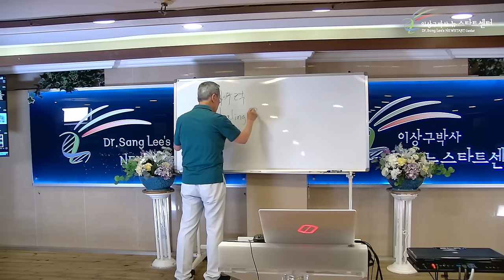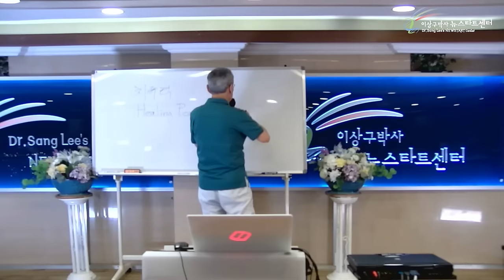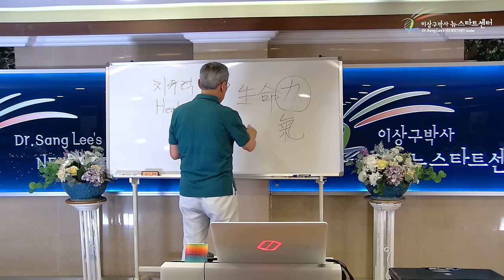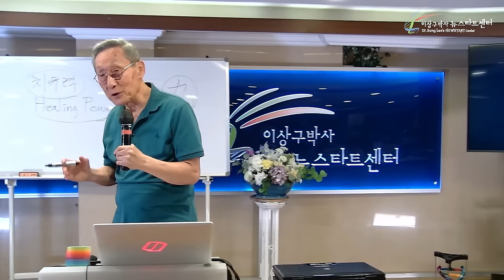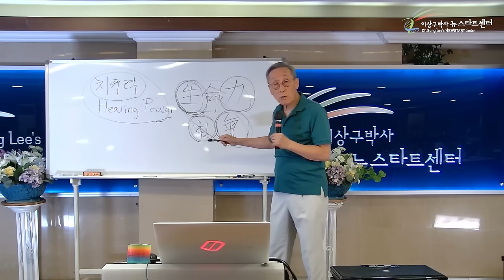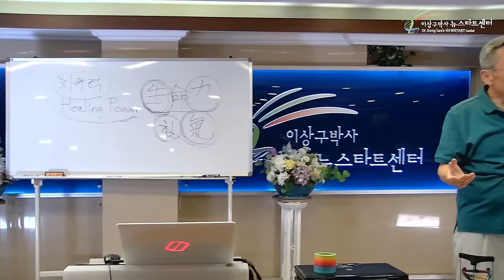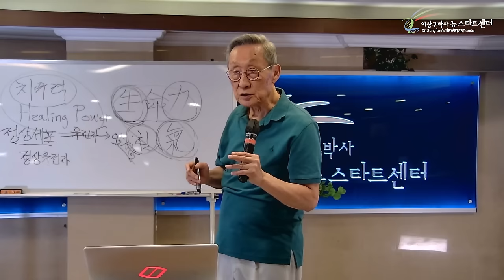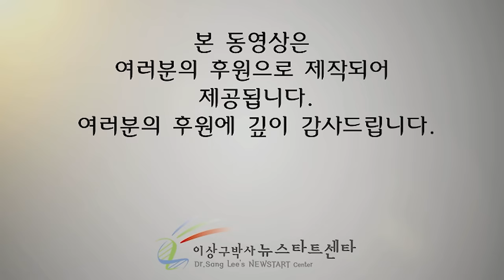[뉴스타트 건강강의] 중요한 건 "치유력"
⏱️ 타임라인⏱️

00:00:00 뉴스타트 건강강의

00:04:00 자연치유가 될 수 있는 이유

00:07:39 암세포는 모든 사람 몸에서 매일매일 계속해서 생겨난다?

00:24:16 살아있게 하는 힘 생명력

01:06:23 똑같은 유전자를 가진 일란성 쌍둥이